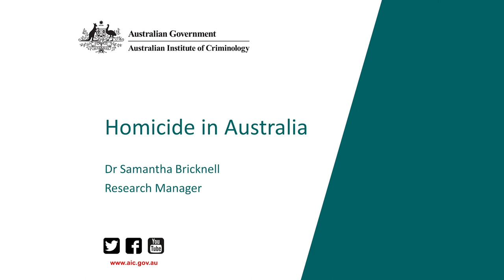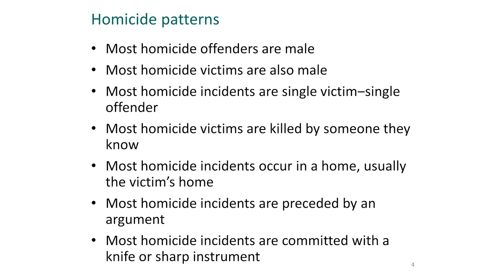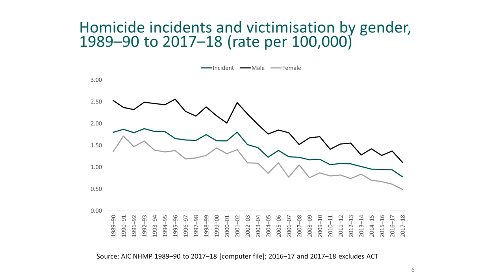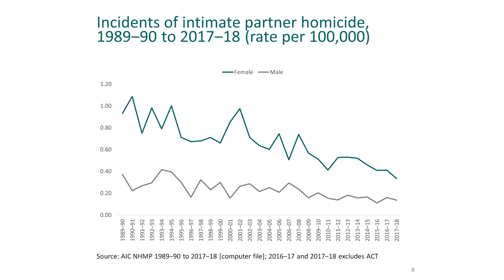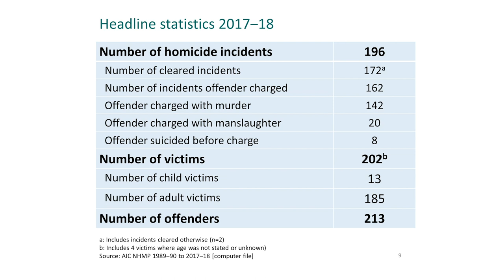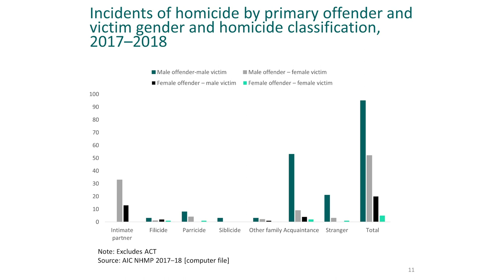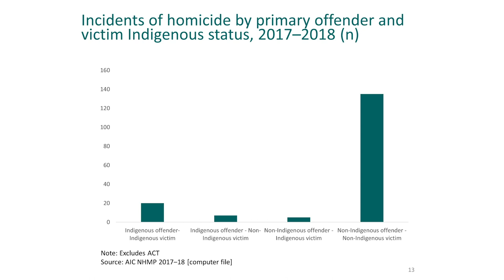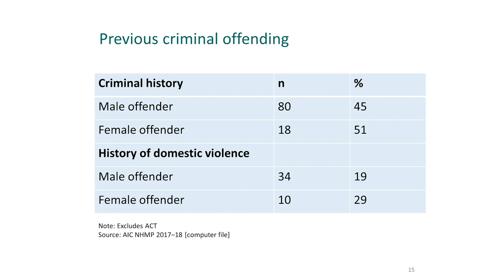Homicide in Australia